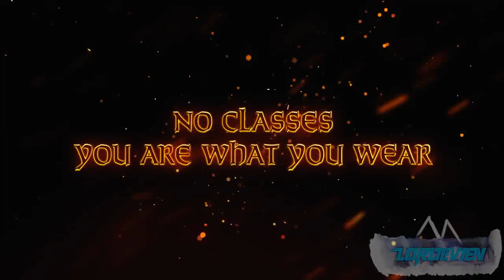TOP 10 MMORPG F2P 2014/2015 PC [EN//BR]